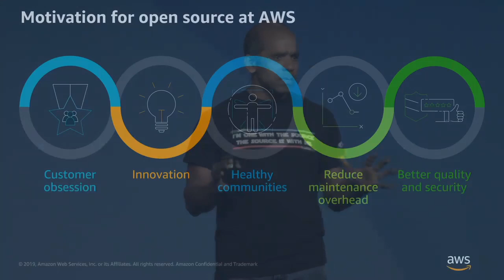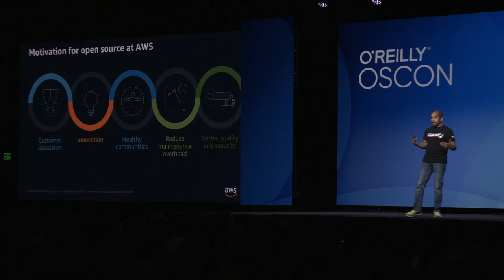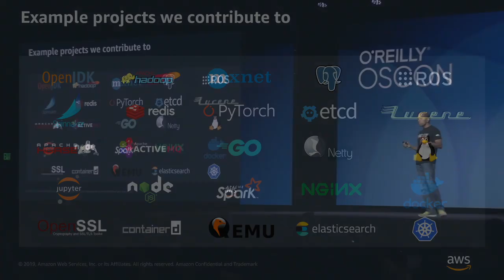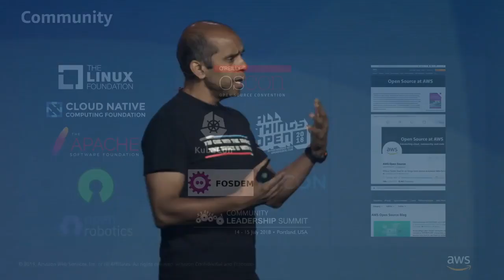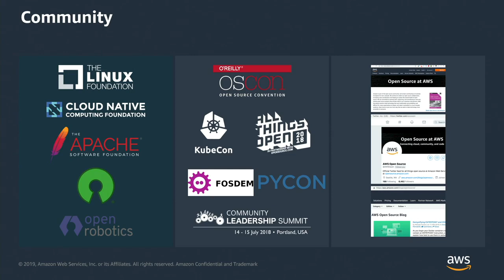Why Amazon Cares about Open Source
Arun Gupta walks you through how AWS starts with customers and works backwards to solve their problems. Customer use of and dependencies on open source technologies have been steadily increasing over the years; this is why AWS has long been committed to open source, and its commitment to open source projects and communities continues to accelerate. Learn what drives AWS’s active participation in open source communities.